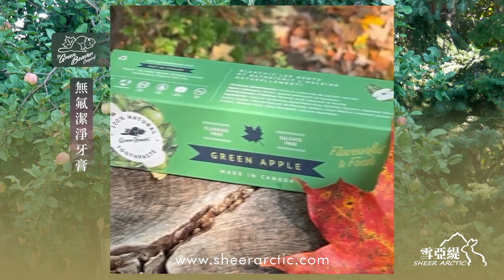【100%純淨成分】加拿大純淨護理Green Beaver 無氟潔淨牙膏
Green Beaver 無氟潔淨牙膏

 採用百分之百純淨無毒，富含鈣和維生素C，配合正確刷牙習慣，有助於淨化口腔，幫助維護牙齒健康。具多款討人喜愛的口味。

+ 配合正確刷牙習慣，可清潔和淨白牙齒
+ 配合正確刷牙習慣，有助去除牙漬
+ 配合正確刷牙習慣，有助清除牙菌斑
+ 不含氟
+不含人工香料
+ 無月桂基鈉(SLS)
+不含有害磨料
+非基因改造

無氟牙膏 I VEGAN 純素

Green Beaver Natural Toothpaste

With many delicious flavours, this 100% natural toothpaste will delight your taste buds. It is enriched with calcium and vitamin C which help strengthen your teeth. All ingredients are safe and can be swallowed. Smile to life to the fullest.

- gently cleans and polishes teeth
- removes stains
- prevents tartar
- safe to swallow
- fluoride free
- without any artificial flavours
- sodium lauryl free (SLS)
- free of harmful abrasives